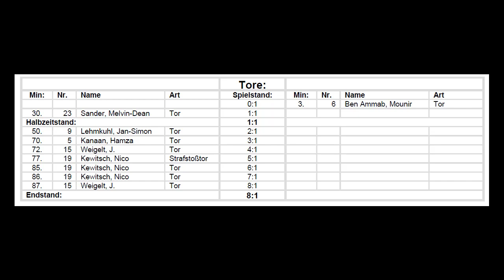11.11.2018 SV Union Salzgitter II - SG Klein Mahner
8:1 gewonnen!
Danke für das Video an Karsten und Familie!